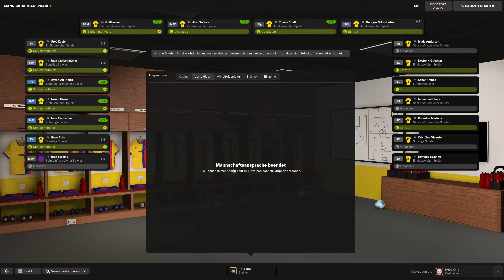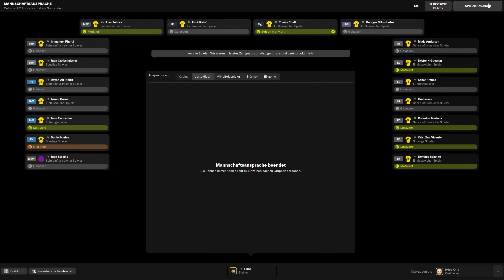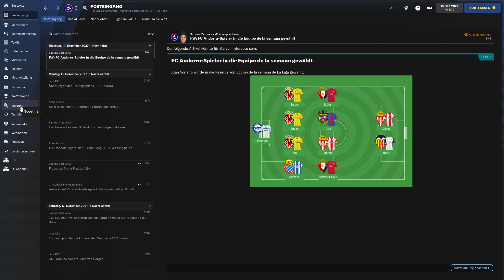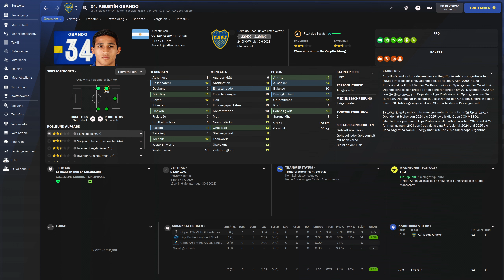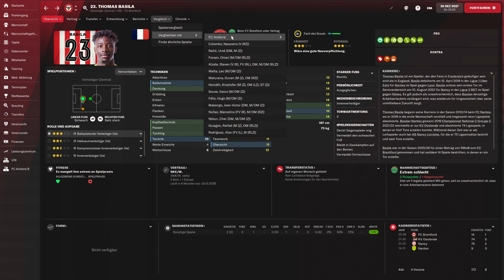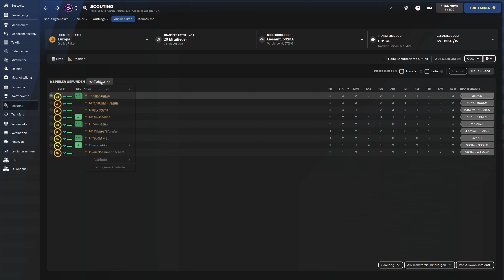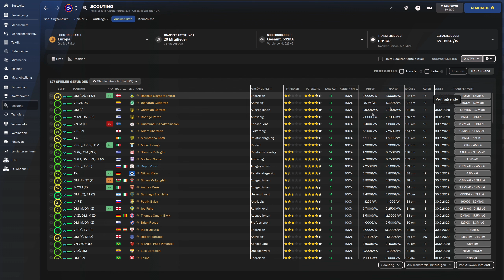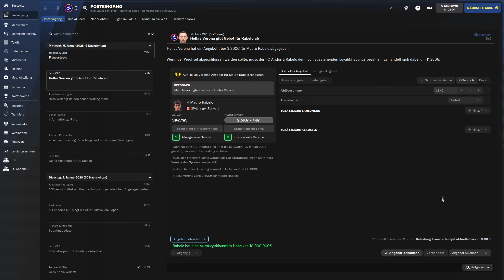FM22 | 105 - S7 | Entscheidenes Duell gegen Lyon | Football Manager 2022 [Deutsch]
Timestamps:
(00:00) Intro
(00:40) v Olympique Lyon
(06:50) Wochenablauf
(11:25) v Celta de Vigo
(15:40) Wochenablauf
(19:05) Auslosung
(19:55) Scouting & Transfers
(26:20) Youth Intake Preview
(27:00) Wochenablauf
(29:20) Scouting Ablösefreie Spieler
(50:30) v Girona FC
(56:40) Scouting & Transfers
(1:05:50) Outro